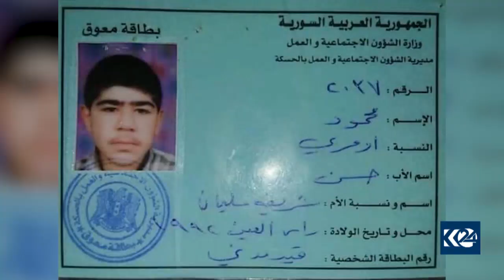ئۆپۆزسیۆنی سووریا گه‌نجێكی كورد ده‌ستگیر ده‌كات